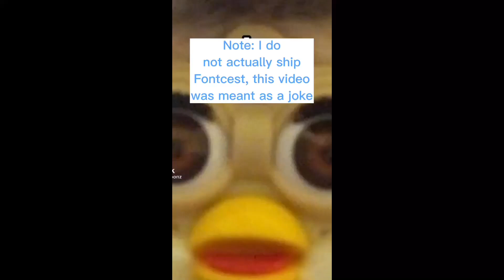Hank meets Lust!Papyrus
Gomenne in advance ;u;